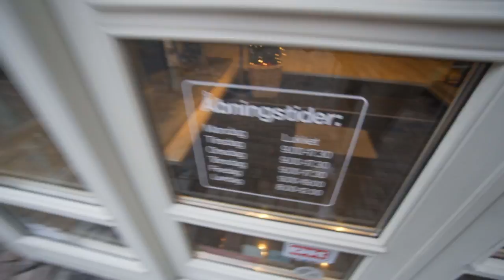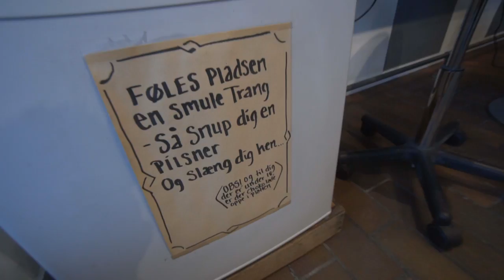DET ER SLUT NU.